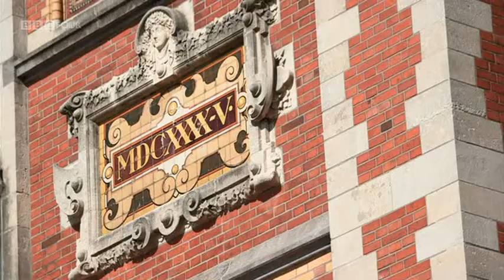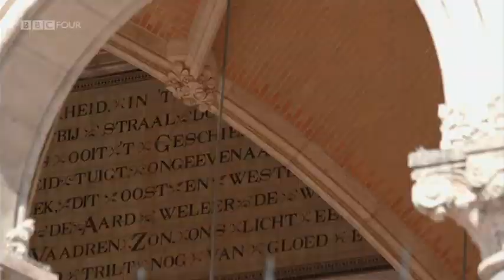1/4 A Night at the Rijksmuseum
First broadcast: 18 Apr 2013.
Andrew Graham-Dixon goes behind the scenes at the Rijksmuseum as the staff prepare to open the doors following a ten-year renovation, the most significant ever undertaken by a museum. Featuring over 8,000 works of art, Holland's national museum tells the story of 800 years of Dutch history and houses a world-famous collection including masterpieces by artists from Vermeer to Rembrandt. So, as the final paintings are rehung and objects settle into their new home, has the long wait been worth it?